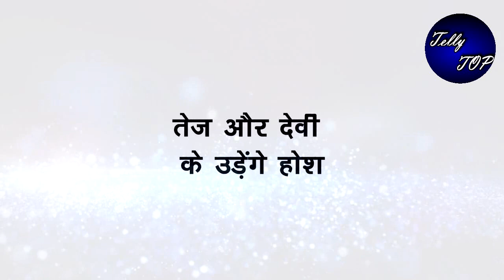SAAKK || ANOKHI और ASHTHA दोनों का होने वाला है गृहप्रवेश, “जल्द ही देखे नया PROMO”